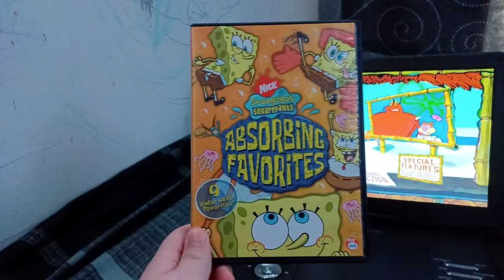SpongeBob SquarePants Absorbing Favorites 2005 DVD Menu Walkthrough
This Video Was Done On March 22nd Not Today.